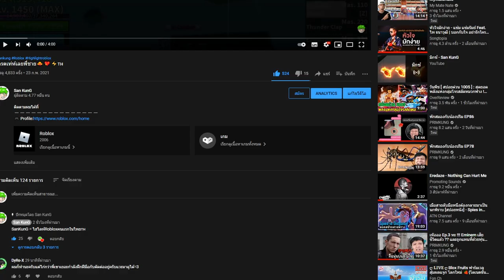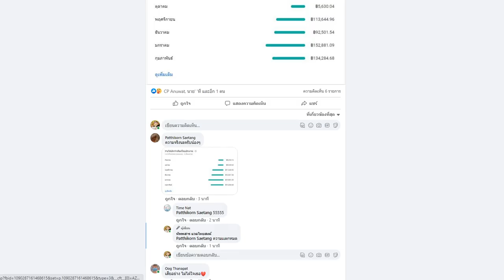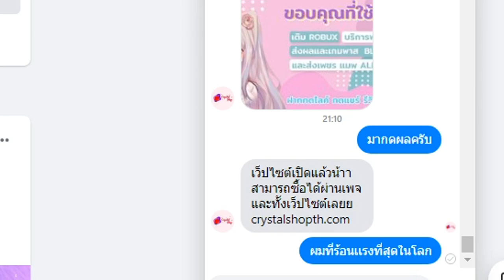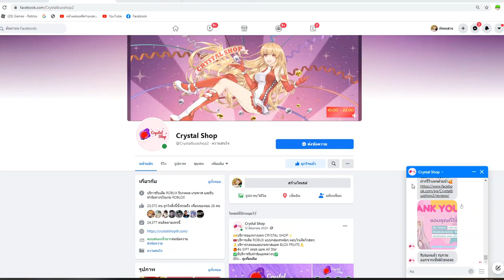เเกล้งเป็นไททันเกราะ ไปเกรียนคน! กระสอบทราย!